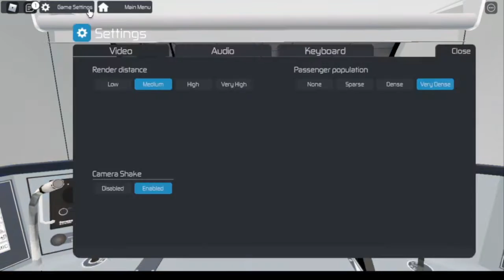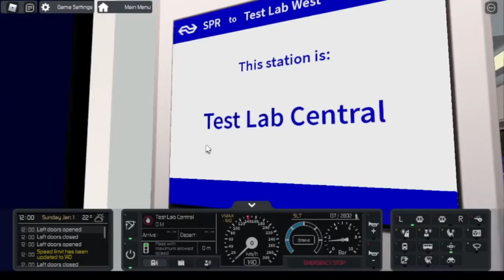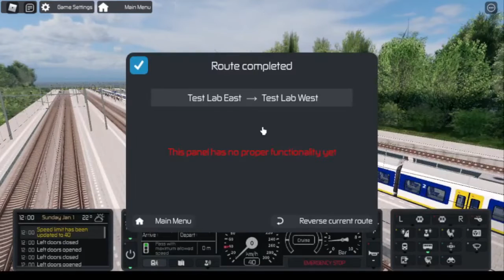Trainware Demo Beta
Hello guys today im playing the demo version of trainware
its a realistic train simulator
btw its in roblox and it costs 100 robux